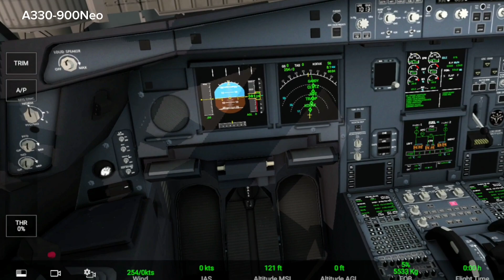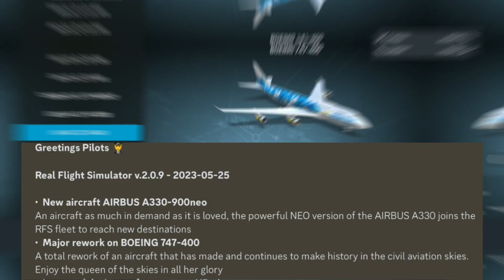Real Flight Simulator | Update 2.0.9 | Ada pesawat Baru apa dan Perubahan besar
Halo guys..

Buat kalian pecinta game aviasi atau simulasi penerbangan pasti bakal seneng banget ni. Karna RFS atau Real flight simulator sudah Update kembali dengan beberapa pesawat baru dan juga perubahan besar pada Update 2.0.9 ini.

Ingin tau apa saja yang ada pada update kali ini? Langsung saja di tonton sampai habis yaaa

Buat kamu yang mau join discord langsung aja klik link ini dibawah